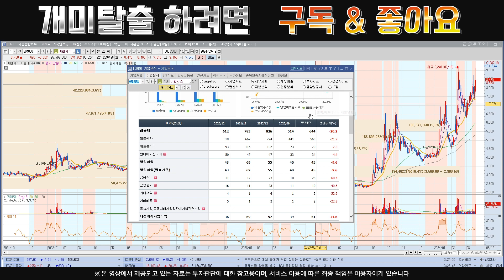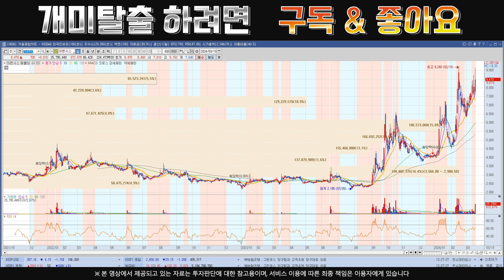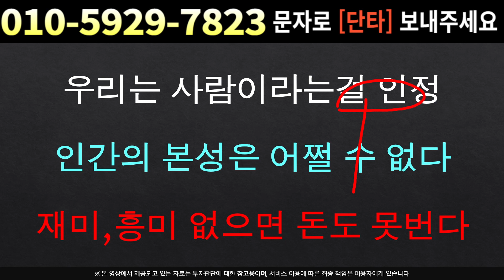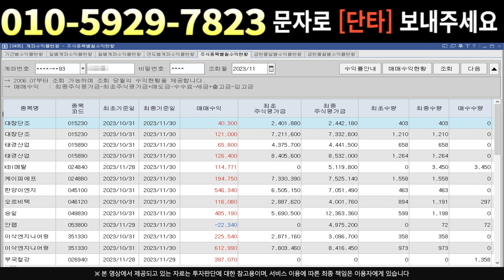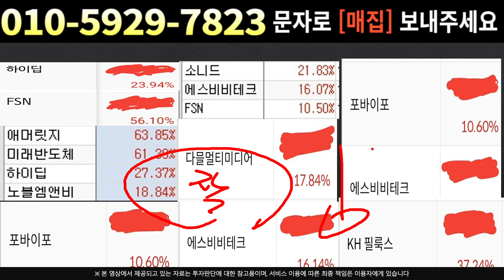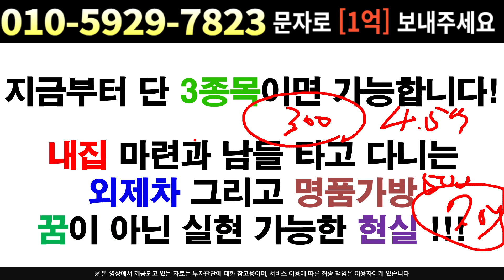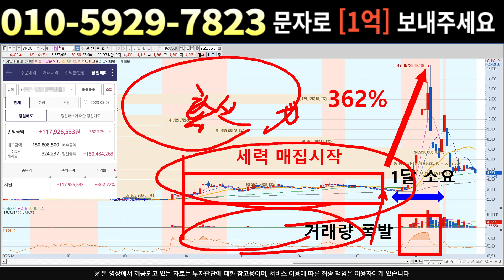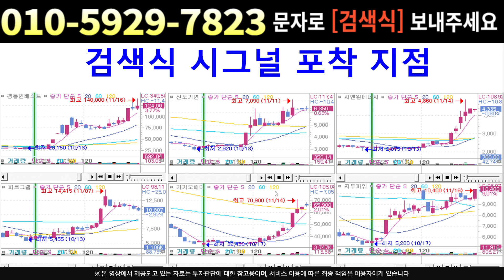[주식]이랜시스 - 다음주 월요일 갭폭등 예정 ?! 외인가세! 물량비상! 전고돌파